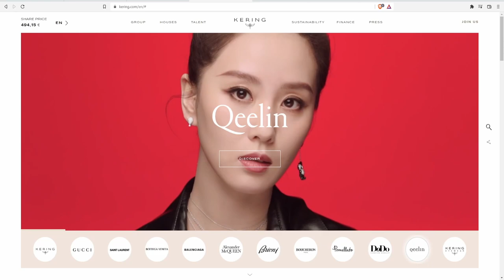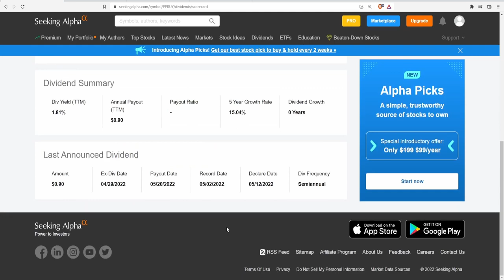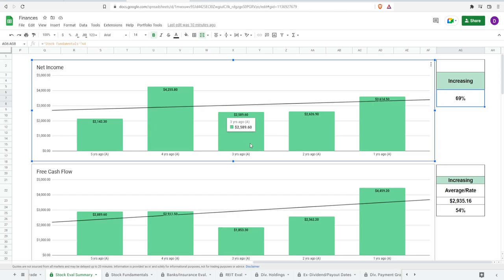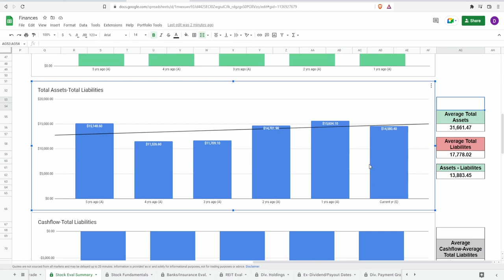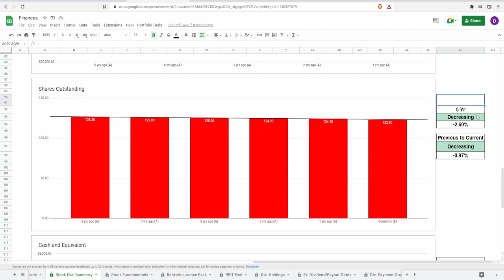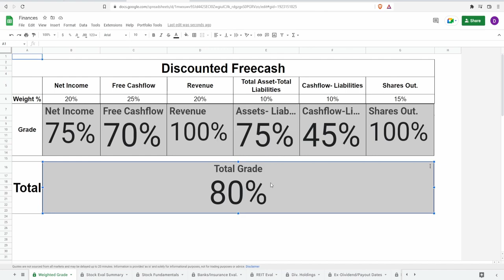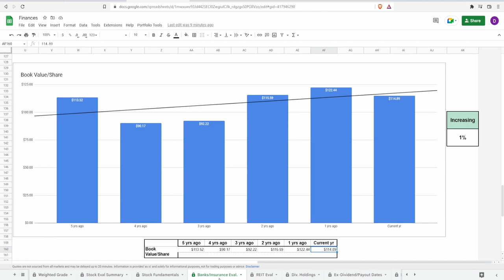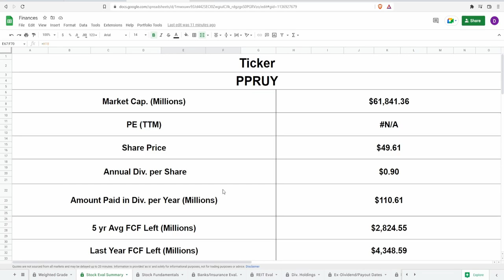Stock Analysis | Kering SA (PPRUY) | THIS IS DIFFICULT